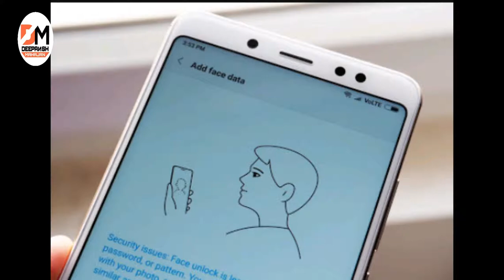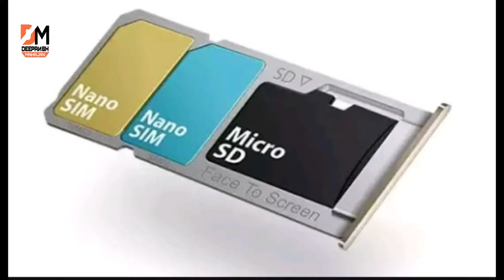REDMI PRO 2 -SD855,TRIPLE REAR CAMERA,IN DISPLAY FPS&MORE.....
HELLO FRIENDS,My name is Deepansh Mahajan.Iss video me maine aapse redmi pro 2 ke leaked specs ke bare me baat ki hai.
Mujhe ummeed hai aapko ye video pasand aaya hoga.
DOSTO REDMI PRO 2 SE RELATED EK UPDATE YE HAI KI XIAOMI NE CONFIRM KAR DIYA HAI KI REDMI PRO 2 ME POPUP CAMERA NAHI HOGA.